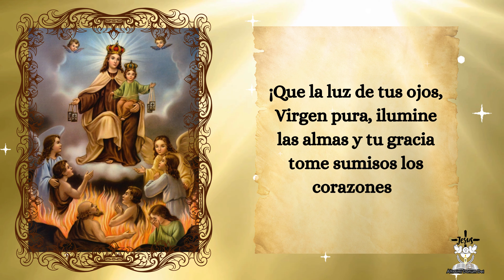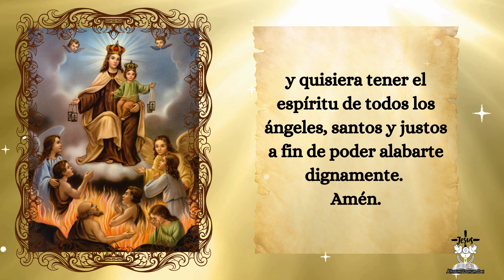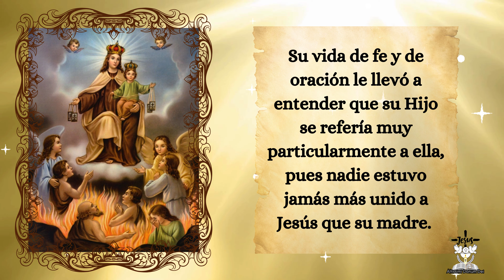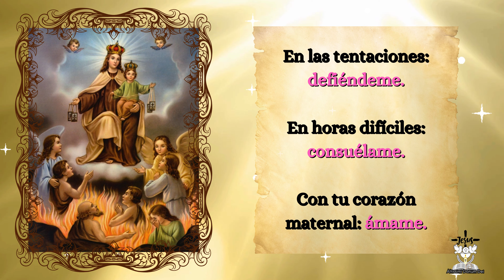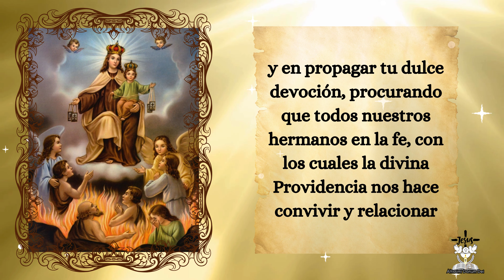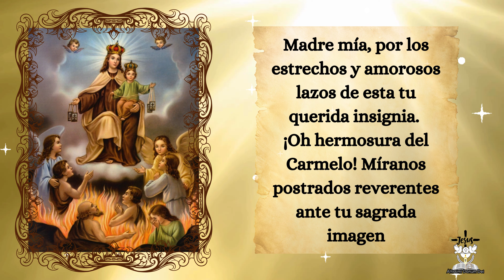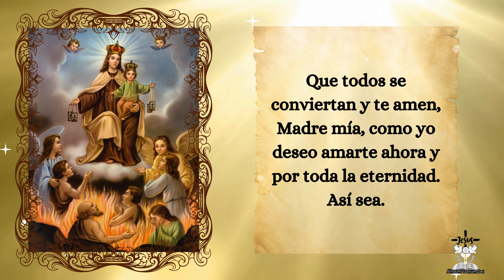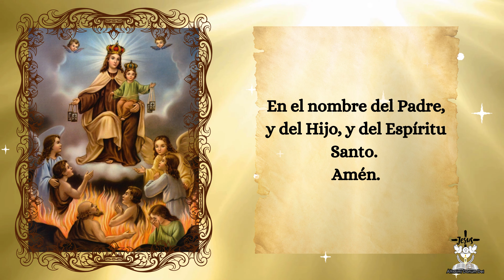Día 4 🕯 NOVENA a la VIRGEN del CARMEN [Devoción 🙏 Bendiciones y Milagros 🕊]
PROMESAS DE LA VIRGEN DEL CARMEN:
Las promesas asociadas con el escapulario de la Virgen del Carmen se basan en la tradición católica y se centran en la protección y la intercesión de la Virgen María para quienes lleven el escapulario con devoción. Estas promesas son:

Protección en la vida y en la muerte: Según la tradición, la Virgen María se apareció a San Simón Stock en 1251 y le prometió que "quien muera revestido con este escapulario no sufrirá el fuego eterno." Esta promesa se interpreta como una garantía de la protección especial de la Virgen María durante la vida y en el momento de la muerte.

Privilegio Sabatino: Esta es otra promesa importante relacionada con el escapulario. Según esta tradición, la Virgen María prometió liberar del purgatorio el primer sábado después de la muerte a aquellos que lleven el escapulario devotamente, practiquen la castidad según su estado de vida, reciten diariamente el Oficio Parvo de la Virgen María (u otra oración prescrita), y cumplan con otras obligaciones pías recomendadas por la Iglesia.

Capítulos:
00:00 Introducción
00:25 Oración Preparatoria
01:11 Cuarto Día - Oración Inicial
02:21 Lectura Bíblica
02:47 Reflexión
04:47 Súplica para tiempos Díficiles
05:38 Acción de Gracias y Ofrecimiento
06:39 Gozos
08:02 Oración Final